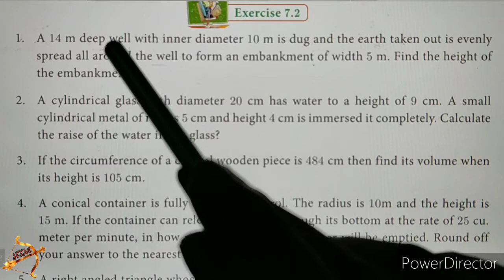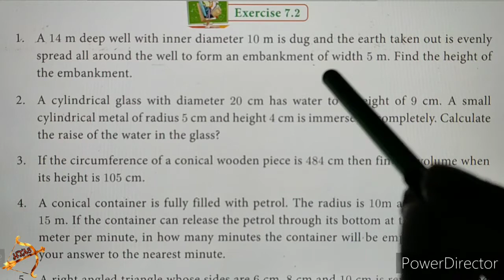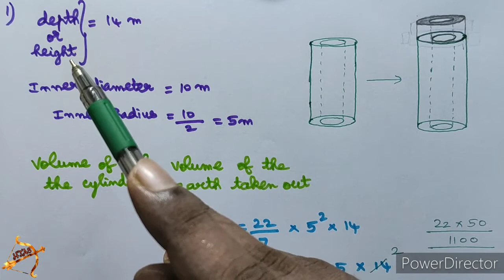10th maths EXERCISE 7.2 SUM 1 english medium in tamil tamil medium UNIT 7 MENSURATION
10th maths EXERCISE 7.2 SUM 1 english medium in tamil tamil medium UNIT 7 MENSURATION

This video covers the idea to study Mensuration formula smartly and easily without memorizing as such.